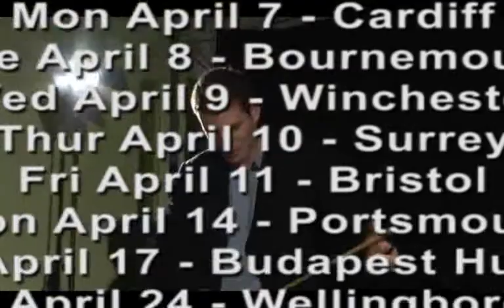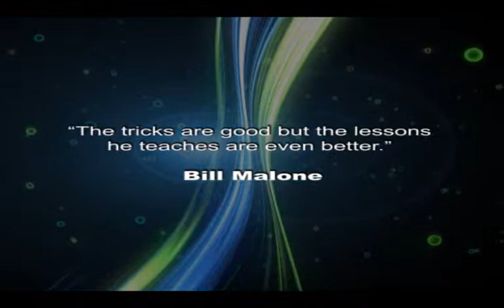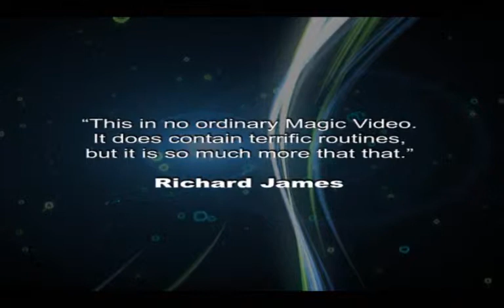Methods In Magic By Joshua Jay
Joshua Jay is truly a phenomenon in magic - host of the Talk About Tricks section of MAGIC Magazine for the last seven years, author of two best-selling trade books (the first published in five languages), star of a series of instructional magic DVDs, Champion at the World Magic Seminar in 1998, TV appearances in no less than eight countries - the list goes on and on...

But for many in the magic community, Joshua Jay's most interesting performance venue is his LECTURE! Over the past three years this New York based (and Ohio raised) worker has toured FIFTY-FOUR countries, allowing him to hone his lecture into one of the most entertaining and informative programs of its kind. In November 2007 Joshua performed this lecture in Lima, Peru. It subsequently won Joshua International Magician of the Year from the Association of Latin American Magicians. On this DVD Joshua brings this polished event to the UK for the first time.

At the heart of this two-hour extravaganza is - METHOD. Joshua Jay dissects and examines the numerous methodological approaches you can apply to your magic. And, of course, each approach is demonstrated with a different, original routine. This is a collection of powerful, workable magic, but more importantly, an examination of the thought process of their construction.

HEIGHTENED SENSES - a brilliant (and EASY) piece of mentalism that plays for crowds big and small.

THREE COIN VANISH - A squeaky clean three-coin vanish. Simple and visual.

A.C.A.A.P.N - A selected card appears at a named page number in a closed book.

DISCRETE DISPLACEMENT - it's a force, a control, a switch and MORE!

VEGAS VISIT - Sam The Bellhop meets Six Card Repeat

SPLIT DECISION Even though two spectators misremember the same card, you find both cards and create a most impossible object.

BONUS ROUTINES:

BACK IN TIME (with Jay Sankey) An in-the-hands Triumph routine that defies the laws of time.

I DREAM OF MINDREADING (with John Lovick) - A card location wrapped in a touching story about doing magic for a blind man.

TOTALLY TRIUMPH  A flourishy way of straightening out a pack of cardsand producing the four Aces.

Whether your interests run to cards, coins, close-up, parlour, stage, mentalism or walkaround - Joshua Jay's lecture will simply MAKE YOUR MAGIC BETTER! Methods In Magic also features an in-depth interview with Joshua Jay, taking in advise on practising, crazy celebrity encounters, advise for aspiring magicians and some hair raising tales from life on the road.

With Methods in Magic youll learn powerful, road tested magic.  More importantly, youll learn the secrets to truly develop your own material.